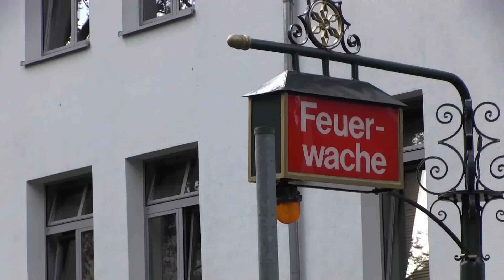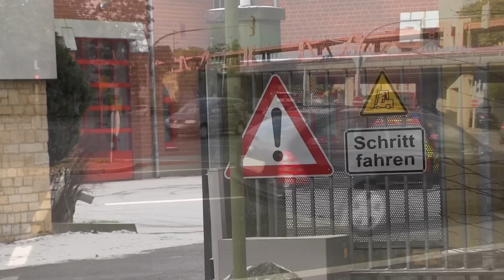Rettungsdienst BF und MHD Osnabrück (Zusammenschnitt)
Ein kleiner Zusammenschnitt verschiedener Rettungsmittel der Berufsfeuerwehr und des Malteser Hilfsdienstes auf Alarmfahrt in Osnabrück.
Im Video sehr ihr Rettungswagen sowohl von der BF alsauch dem Malteser Hilfsdienst sowie das Notarzteinsatzfahrzeug der BF beim Ausrücken, auf Anfahrt zur EInsatzstelle bzw. der Patientenfahrt zum Krankenhaus.

Der Erfolg von vor paar Jahren, was Fahrzeuge der Feuerwehr anging, wollte sich bei den letzten Besuchen nicht ganz so fortsetzen